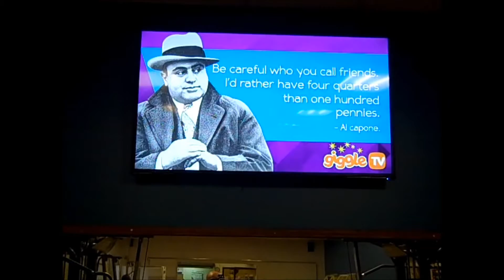First Place Fitness Weekly update #1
Welcome to our first weekly update coming to you live from Jess.